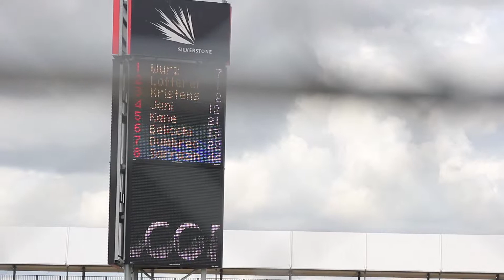World Endurance Championship - Silverstone 2012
Classic Endurance Racing (CER), Formula Renault 3.5, and the FIA World Endurance Championship. 25/26 August 2012.